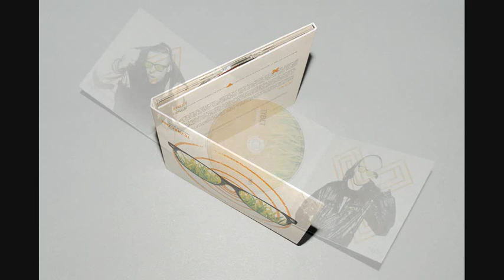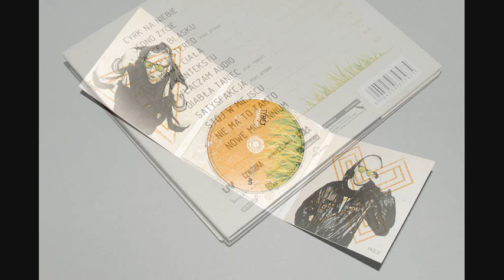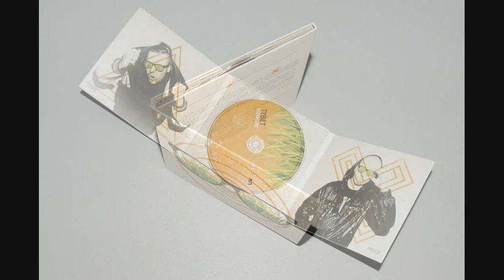Tybet - Włączam Audio (07/12) - Teznacznie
Rap - Tybet
Tytuł - Włączam Audio
Album - Teznacznie
Produkcja - Zetena